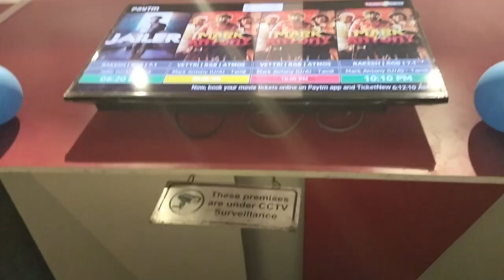Mark Antony First Day show in Vettri Theatre - Chromepet Vlog - Jenish Kennedy JK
This is a movie , theatre and also chromepet vlog which u all might like it

Watched in vettri theatre

Kindly watch till the end and show all your support guys
Say me what all we can do next guys
I'm Waiting for all your reaction and response